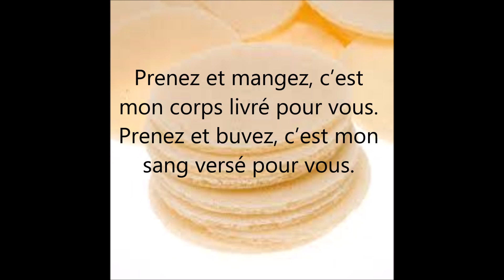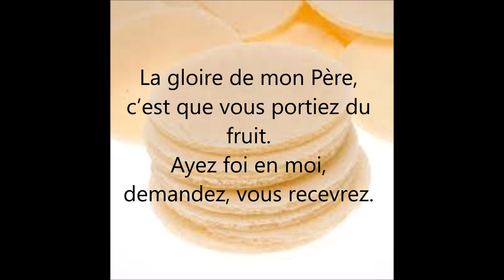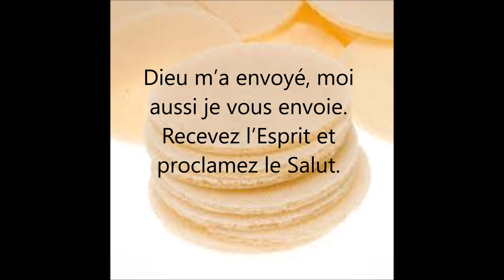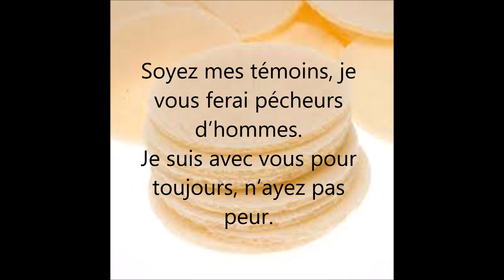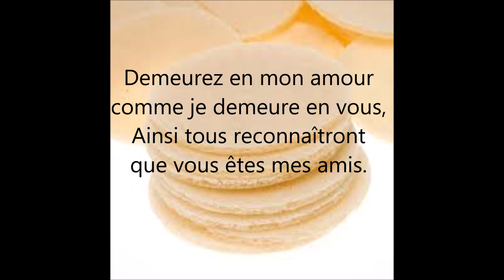Demeurez en mon amour (+ PAROLES)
Enregistrement à l'Eglise de la Ste Famille
.Messe de mai 2018.
Saint-Joseph.